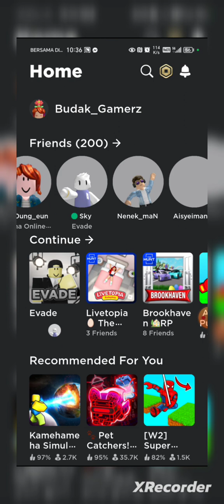16 March 2024